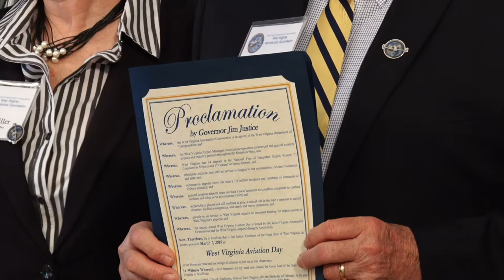Recap: Gov. Justice signs Aviation Day Proclamation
Governor Jim Justice signed a proclamation declaring March 7, 2019 as Aviation Day in West Virginia.